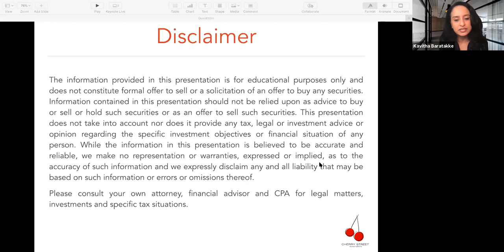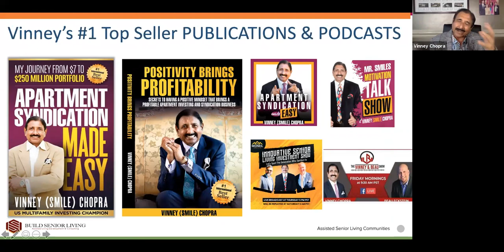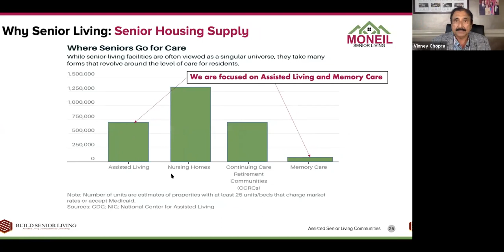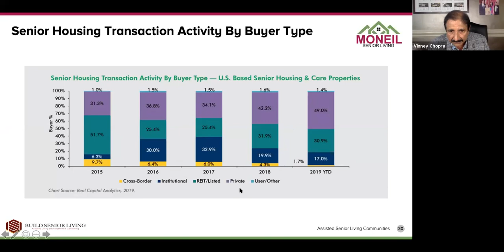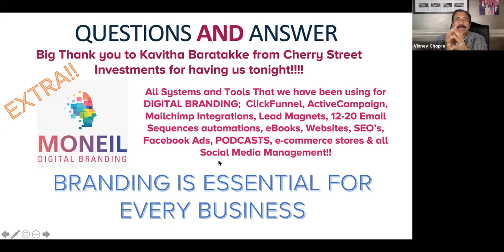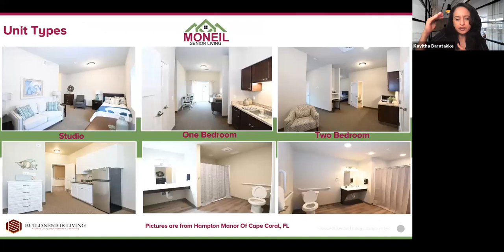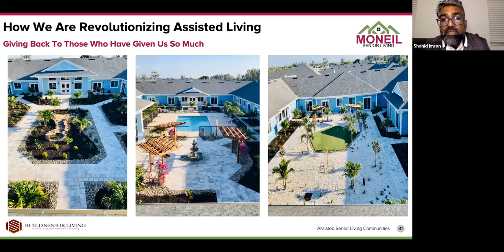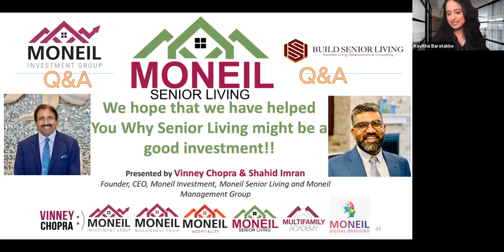Why you should Invest in Senior Living NOW?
In this webinar we will explore the Senior Living Landscape with our Guest Speakers and Senior Living Experts Shahid Imran of Build Senior Living and Vinney Chopra of Moneil Senior Living & Investment Group.

Specifically, this webinar will address the following
👉🏼 Demographic shifts and what it means to this asset class
👉🏼 Why these asset class returns provide a safe and higher return than other asset classes.
👉🏼 The different types of Senior Living - No it's not all nursing homes!
👉🏼 Impact of COVID-19 on Senior Living - Come learn the real impact!
👉🏼 How this group is revolutionizing the Assisted Living World